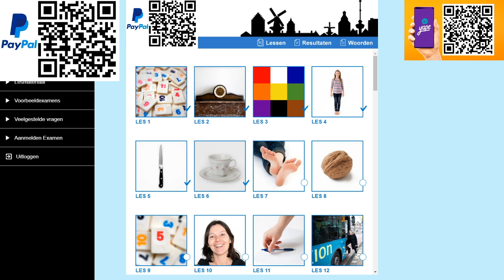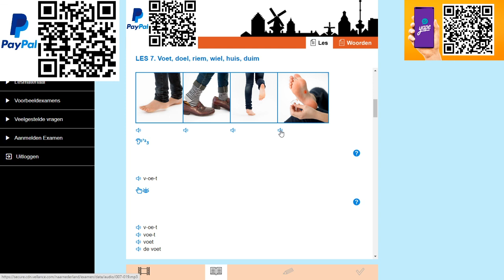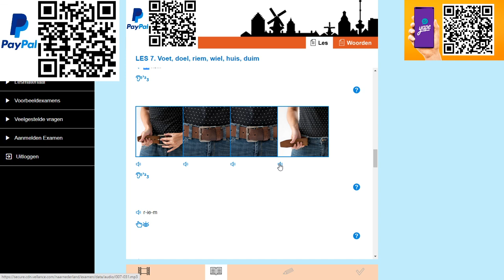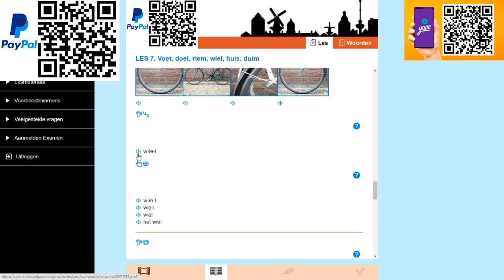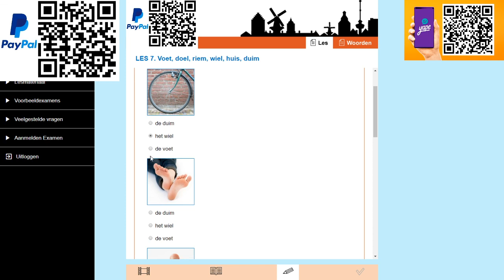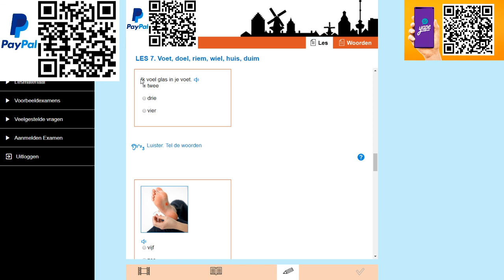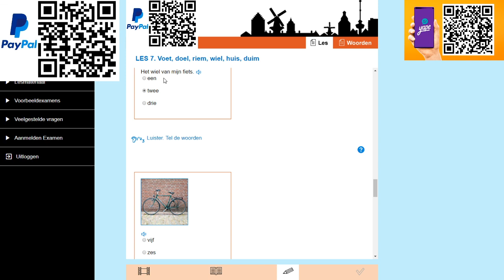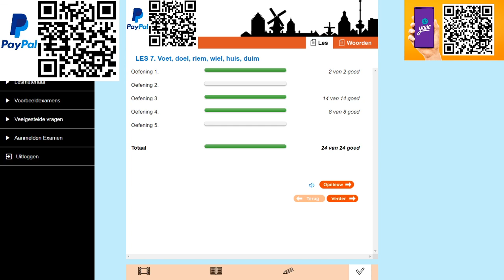2024 | LES 7. Voet, doel, riem, wiel, huis, duim | NAAR NEDERLAND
2024 |
Special video for BEGINNERS to practice the questions :) This video you are watching is.

Naar Nederland
Nederlands leren
Integratie
integreren
Inburgeren
Inburgering
examen A1
oefen examen
oefenexamen
oefentoets
oefen toets
inburgeringsexamen A1
spreekvaardigheid A1
spreken
leesvaardigheid A1
lezen
KNS
docent Nederlands
cursus Nederlands
verblijfsvergunning

hulp
Spaans

examen de integración cívica A1
integrar
integración
aprender Holandés
aprender Neerlandés
Holanda
Paises Bajos
curso de holandés
curso de Neerlandés
examen para Holanda
residencia Holandesa
cuidania Holandesa
profesora de Holandés
profesor de Holandés
examen oral
hablar
oral
leer
examen de lectura
examen de cultura
ayuda
MVV
en Español
grammatica
gramatica
participio
voltooid verleden tijd